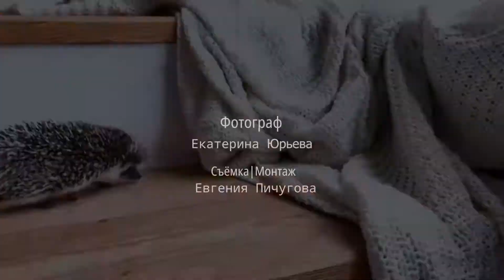BACKSTAGE | Весенняя съемка в Ростове | Журнал STELLE дети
Видеограф Евгения Пичугова
Организатор проекта / фотограф Екатерина Юрьева
Стилист Анастасия Солошенко
Одежда FUNNY_FOX